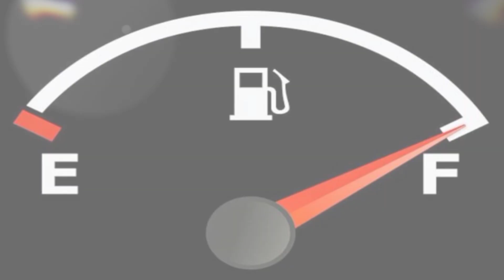TRACTOR का पिछला TYRE बड़ा और अगला TYRE छोटा क्यों होता है??🤔 ll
TRACTOR का पिछला TYRE बड़ा और अगला TYRE छोटा क्यों होता है??🤔 ll ‎@GYANOLOGY ll

WE HOPE WE CAN TRY OUR BEST TO PROVIDE YOU BEST CONTENT AND MAKE YOUR KNOWLEDGE INCREASE SO SUPPORT US TOO GET MORE SUBSCRIBERS.

MANY AUDIO AND VIDEO CLIPS IN THIS VIDEO HAVE BEEN TAKEN FROM MANY OTHER VIDEOS WHICH HAVE BEEN  UNDER  SECTION 107 OF THE COPYRIGHT ACT 1976, ALLOWANCE IS MADE FOR "FAIR USE" FOR PURPOSES SUCH AS CRITICISM, COMMENTING, NEWS REPORTING, TEACHING, SCHOLARSHIP, AND RESEARCH.

ll THANKS TEAM GYANOLOGY ll